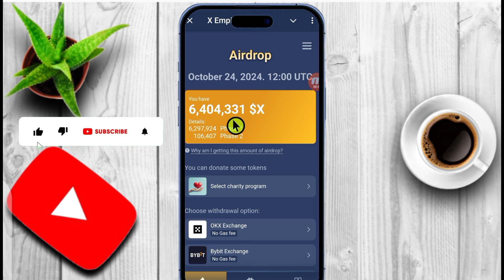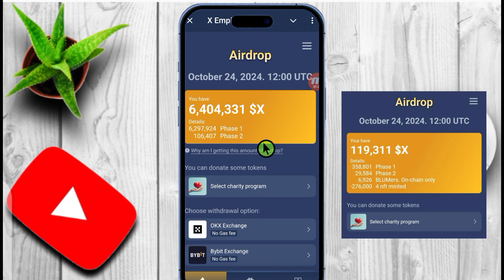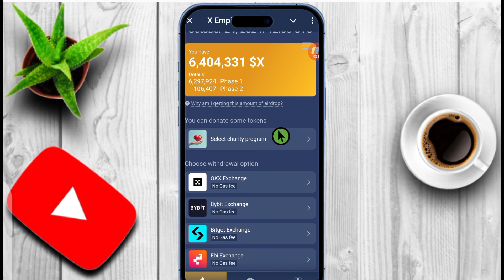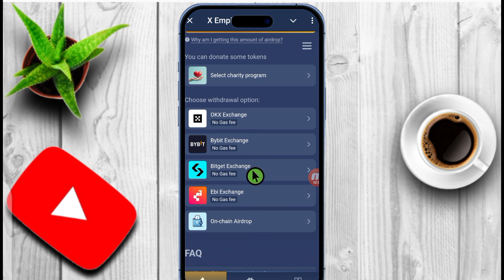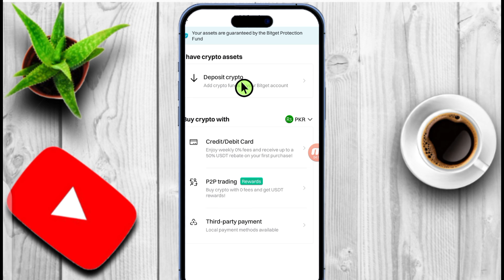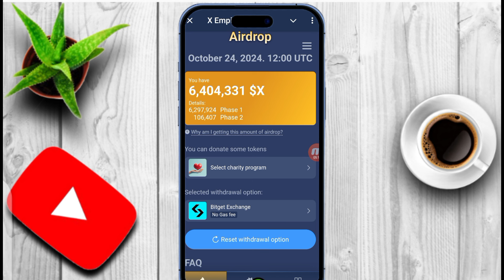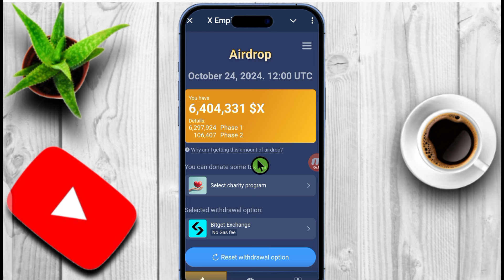X Empire Withdrawal Start|| X Empire Listing || X Empire Distribution Done|| X Empire NFT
X Empire Withdrawal Start

X Empire distribution
X Empire Listing